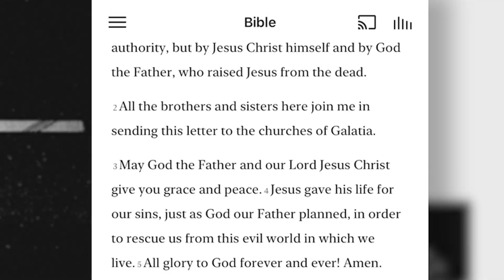Streetlights New App // Download or Update Today!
We are excited to announce the new update of our app, with several new features including "Listen as you Read."